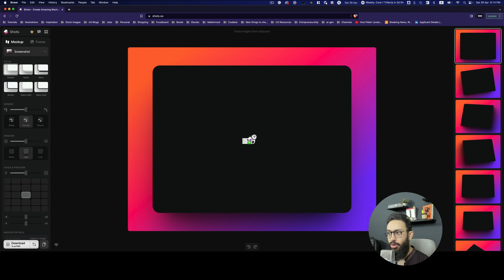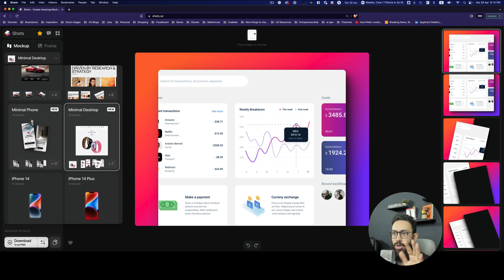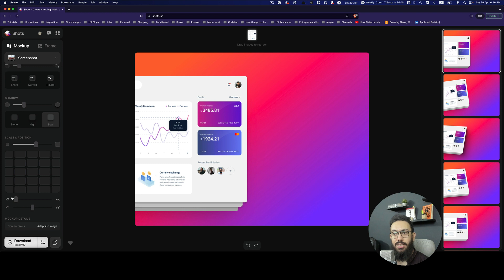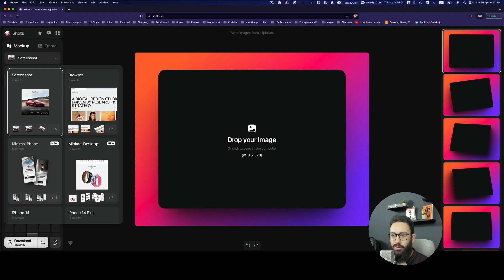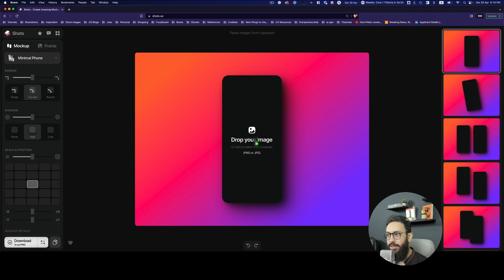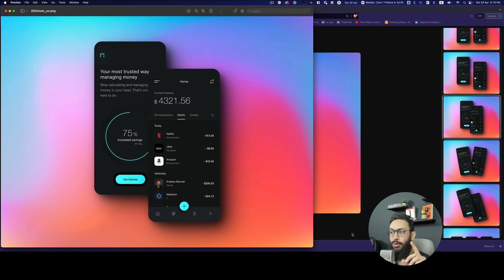Generate awesome product shots!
It really helps me help you and others like you be better designers, freelancers, entrepreneurs, and people in general!